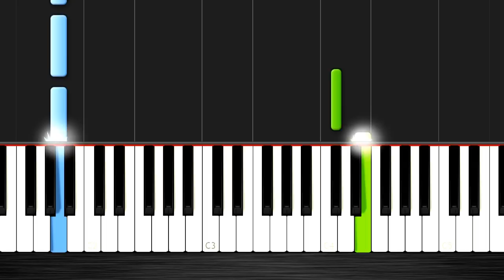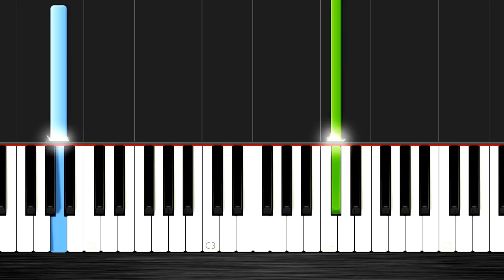OneRepublic - Counting Stars - SLOW EASY Piano Tutorial by PlutaX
Want to learn the piano? Here's the quickest and easiest way